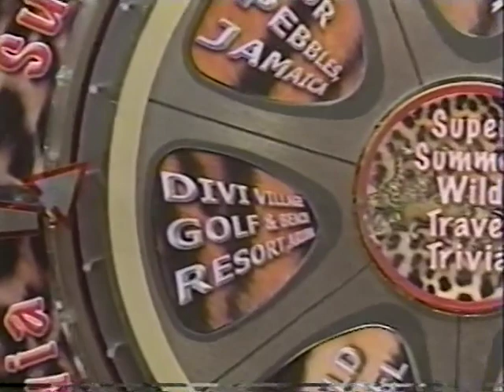Regis and Kelly Host Chat with Furby - July 15, 2005